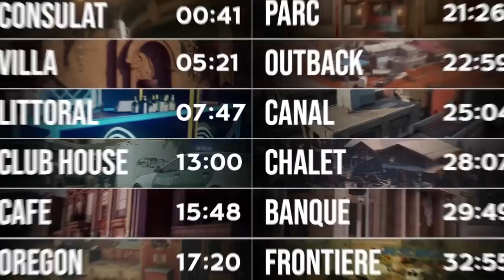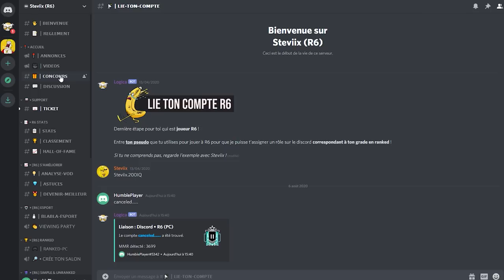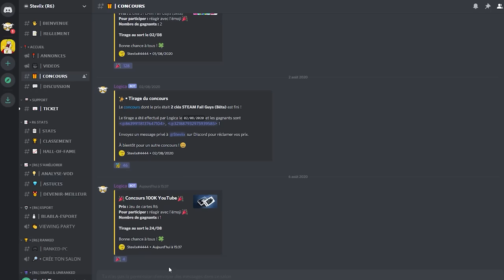100 ASTUCES POUR GAGNER VOS RANKED SUR R6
100 astuces sur toutes les maps Ranked pour vous améliorer à Rainbow Six Siege !
Merci encore à toutes les personnes qui se sont abonnées, vous êtes 100.000, vous êtes 100.000 belles personnes 😍

00:00 INTRO
00:41 CONSULAT
05:21 VILLA
07:47 LITTORAL
13:00 CLUB HOUSE
15:48 CAFÉ
17:20 OREGON
21:26 PARC
22:59 OUTBACK
25:04 CANAL
28:07 CHALET
29:49 BANQUE
32:55 FRONTIÈRE
35:33 OUTRO (CONCOURS)

N'oubliez pas le concours YouTube 😊

Merci aux personnes de mon discord qui m'ont aidé pour les astuces !